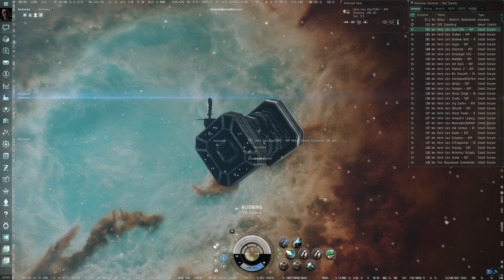The Eve Cemetery in Molea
My quick field trip to the Eve Online player cemetery in the Molea system. A touching place where players pay tribute to other players that have passed on by leaving a can with the capsuleers name at the small cemetery station.